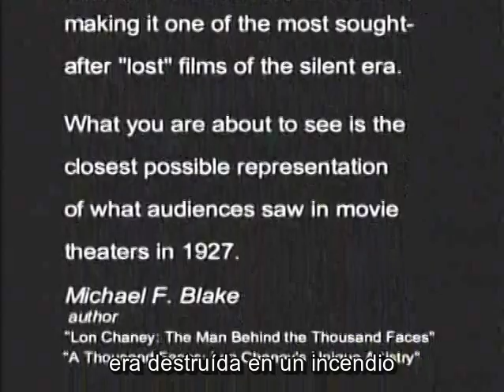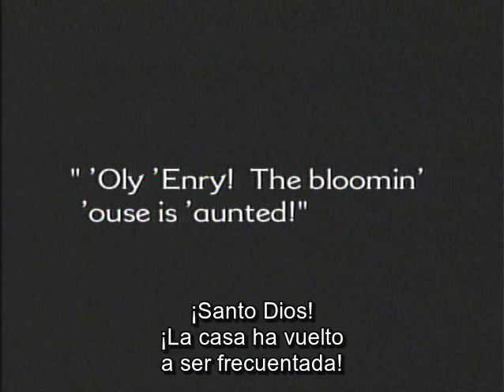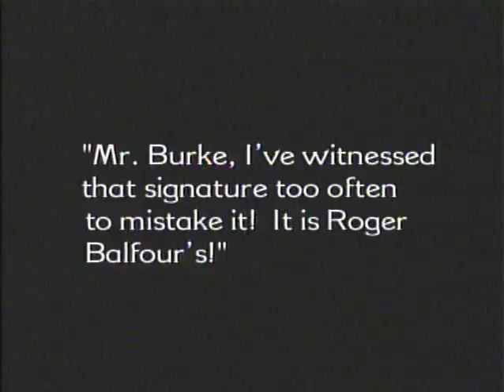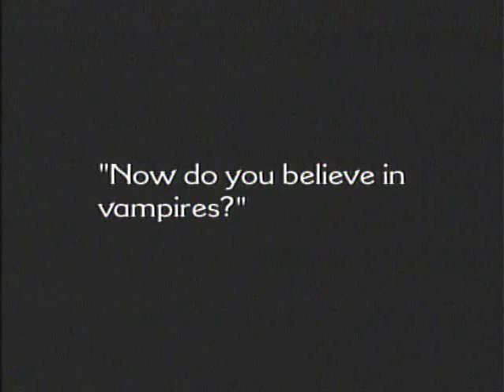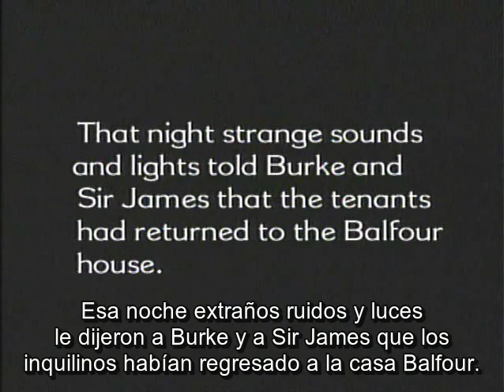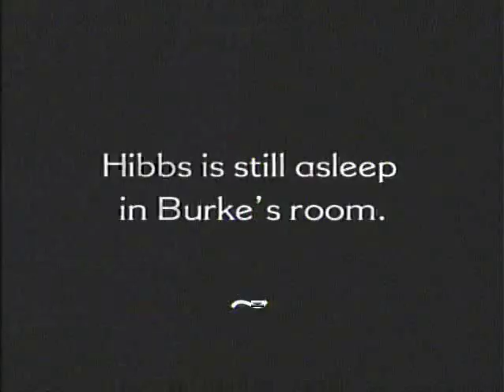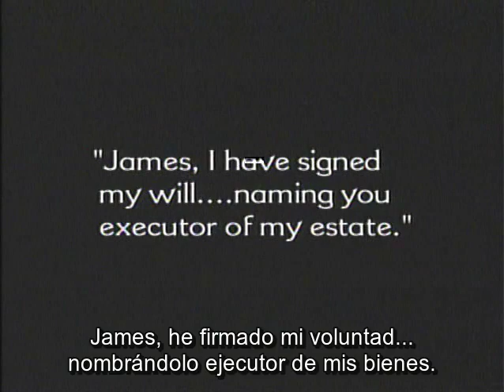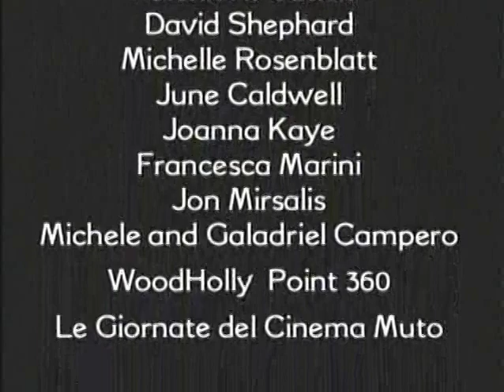London After Midnight ( 1927 )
Sinopsis :
La casa abandonada de un hombre asesinado es ocupada por un grupo de espectrales figuras. ¿Serán vampiros? El inspector Burke investiga a un sospechoso que, bajo hipnosis, puede estar cometiendo nuevos crímenes disfrazado de vampiro.
Críticas :
Ostenta la triste leyenda de ser (rivalizando con la versión de 10 horas de "Avaricia" -Greed-, de Erich von Stroheim) la película de cine más importante que se ha perdido debido al paso del tiempo. En las mismas fechas en las que se declaraba irremediablemente perdida, tras descubrir sus últimos rastros en pases durante los años sesenta, comenzaron a circular rumores de que un coleccionista privado guardaba una copia. Desgraciadamente parece ser que no era cierto, y que esta última colaboración de Lon Chaney (legendaria estrella de "El fantasma de la Ópera" -The Phantom of the Opera-) con Tod Browning (director de "La parada de los monstruos" -Freaks- y "Dracula")... se ha perdido para siempre. En "London After Midnight" Chaney interpretaba un doble papel como inspector de Scotland Yard y como un terrorífico vampiro, ambos protagonistas de los misteriosos sucesos que acontecen en una mansión londinense.

Título original :
London After Midnight
Año
1927
Duración
72 min.
País
Estados Unidos Estados Unidos
Dirección
Tod Browning
Guion
Waldemar Young. Historia: Tod Browning
Fotografía
Merrit B. Gerstad
Reparto
Lon Chaney, Polly Moran, Henry B. Walthall, Marceline Day, Conrad Nagel, Edna Tichenor, Claude King, Andy MacLennan
Productora
Metro-Goldwyn-Mayer (MGM)